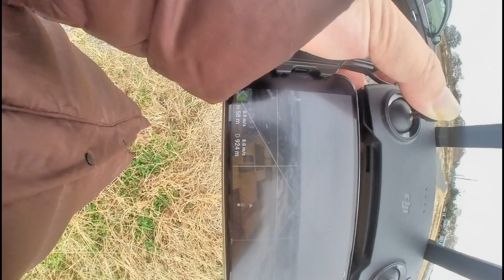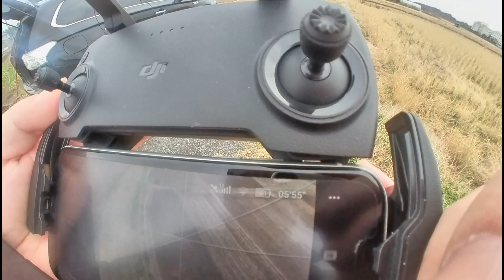DJI MAVIC mini RANGE TEST 衝突回避装置が付いていないので下手な人は買っちゃ駄目！マビックエアが良いと思います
前回はいつも飛ばしているラジコン飛行場でレンジテストでしたが
１０００ｍ以上へは飛ばせなかったので
今回は１８００ｍまで飛ばせるところで再検証してみました
結果から言うと１２００ｍで強制帰還となりました
中間地点に携帯電話の基地局が有るのでそれが問題なのだと思いますので次はまた違う所で検証してみようと思います
感じとしては海上で岸から沖へ向かって飛ばす場合であれば１５００ｍ以上も問題無いと思いますが
私の場合はレンジテストの場合は万が一の際に必ず回収できる所で行っています
空撮で海上を飛ばす事も有りますが、それは何度も何度も様々な場所でレンジテストを行っていて間違いなく大丈夫であることを確認しているからです
特に今回発売されたマビックミニは超初心者の方が何の電波知識も無く電波障害の知識も無く海上とかで沖へ向かって電波切れるまで飛ばしてしまうとか有りそうですが
諸君！やっては駄目ですよ
その動画をアップすると相当数のマイナス評価が付きます
何故だと思いますか？あなたのレベルでヤルベキ事では無い！と誰もが思っているからです
そういうチェック関係は相当熟知して安全等確保しながら飛ばせる人だからやっても良い事なのです
海上で買ってすぐ沖へ向かってレンジテストしている人の動画をよく見ますが、それって間違いなく電波が途切れても戻って来ると思って挑んでいるんだと思いますが
戻ってこない場合を考えて事前に何度も回収可能な所でレンジテストを重ねた上で海上ではレンジテストでは無く既に得たレンジテストのデーターを基に電波が途切れない距離を把握したうえで飛ばすべきです
この人何言ってるんだろう？と思われる方も居ると思いますので
念のために一言！
日本で最初にドローンで空撮したのが私で、関東のキー局（ＮＨＫ／Ｅテレ・日テレ・ＴＢＳ・フジテレビ・テレ朝・テレ東）全ての依頼を受けていましたプロとなります
過去約１０年で一度も請負中に墜落等事故を起こしたことは有りません
そういう人がやる事で有って、駆け出しの方がヤルベキことでは無いのですレンジテストは、と言う事ですね
良くドローン検定１級持ってますとか色んな方が居ますが
検定等一切持ってませんが今尚依頼が来ていますし
ドローン操縦総時間は既に６０００時間を超えています
ドローン検定１級持ってるとか言ってる方に聞いたこと有りますが１００時間とかっておこちゃまも良い所です
と思います
まぁこういう事何故書いたのかと言うと
今回マビックミニの発売で１９９グラムなので航空法はクリアできるので飛ばせるところが増えたと言うか一部の人はどこで飛ばしても良いと勘違いされている方が居る様なので、そういう方々がまた間違いなく勘違いしてイカン事をしでかしてしまう事が想定されますので警鐘の意味も有ります
売る方は売りたいから適当な事書いて売れれば良いだけなので
購入の際には色々調べた上で購入すると良いと思います